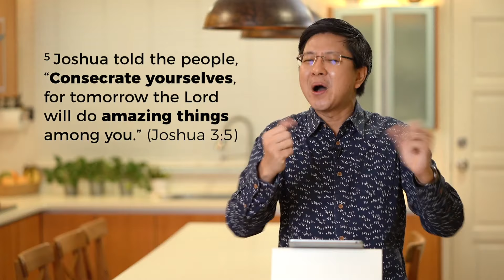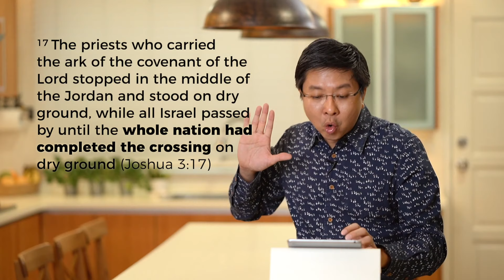Empowered to Cross Over l Pastor Eric Lau l Bethany Church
Today, we will be celebrating our mothers on this Special Mother’s Day Service to remind the world just how amazing our moms are!
Pastor Eric will be preaching on ‘Empowered to Cross Over’ for everyone as we should not lose heart but take the step to gain personal empowerment as God enables us.